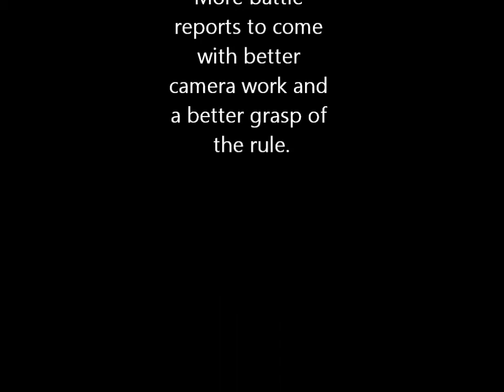Dark Elfs Vs Warriors of Chaos Rusty scabbard battle rep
Battle report at the Rusty scabbard, jack with his Warriors of Chaos and mike with his dark elf's.